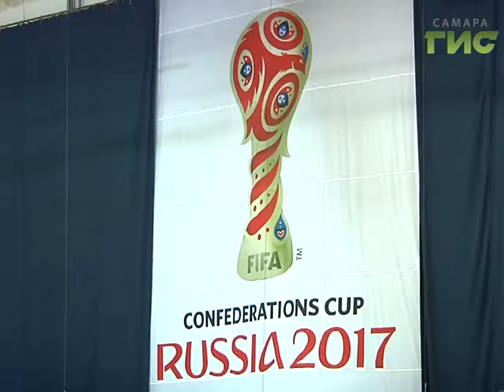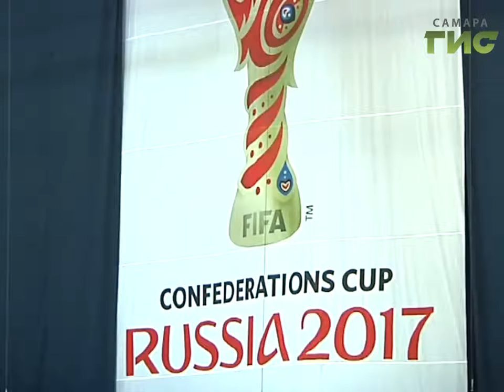Новости спорта (30.11.16)